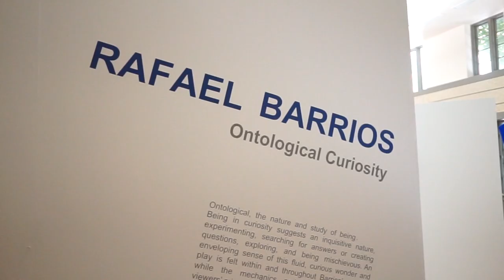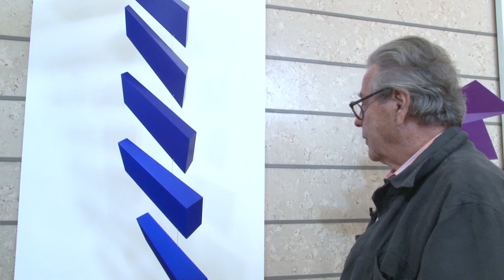"Pause" by Rafael Barrios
We sat down with Venezuelan-American artist Rafael Barrios to talk about his new exhibit "Pause" located at the Coral Gables Museum.